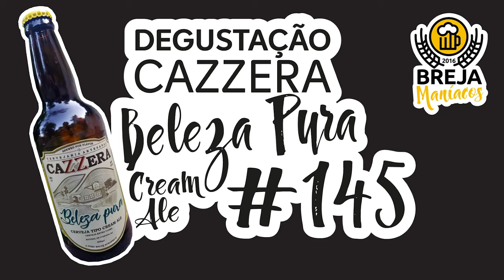Degustação Cazzera - Beleza Pura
Não é segredo que Itaipava, região de Petrópolis do Rio de Janeiro é um dos polo cervejeiros do Brasil e que muita cerveja boa vem de lá! É o casa da Beleza Pura, a Cream Ale da Cervejaria Cazzera. 😋
Uma cerveja que promete leveza, refrescância e personalidade! E aí? Ficaram curiosos?
Acompanhe nosso vídeo e deguste conosco essa belezura. 😎

Saúde! 🍻